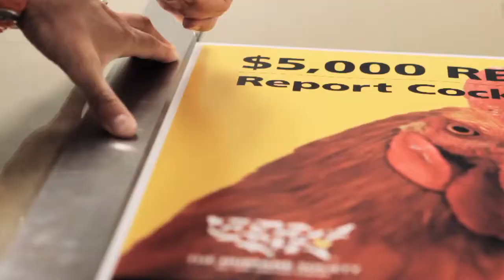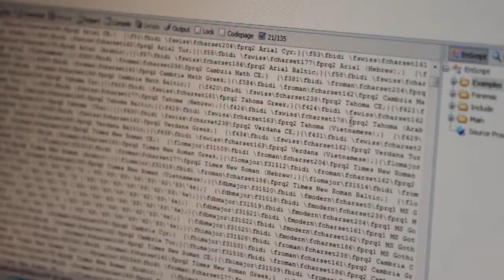BEHIND THE SCENES: SAN BERNARNDINO COUNTY DISTRICT ATTORNEY (EPISODE 2)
Go behind the scenes of the San Bernardino County District Attorney and learn about Investigative Technician III Miki Marhoefer.